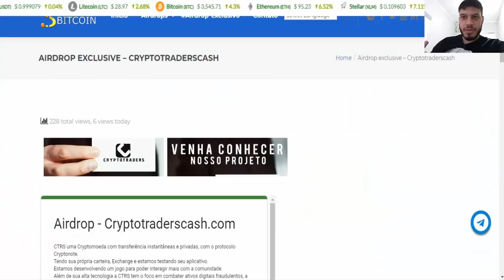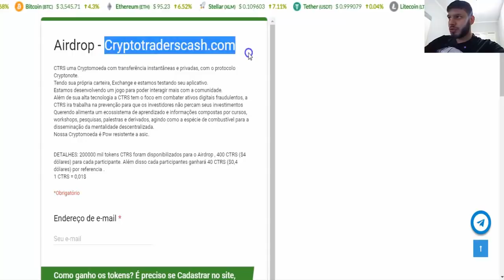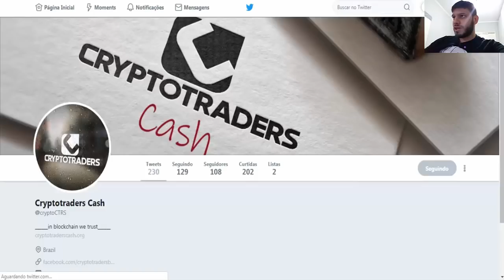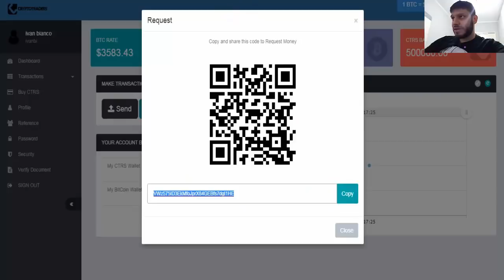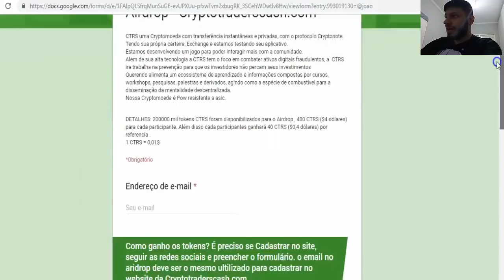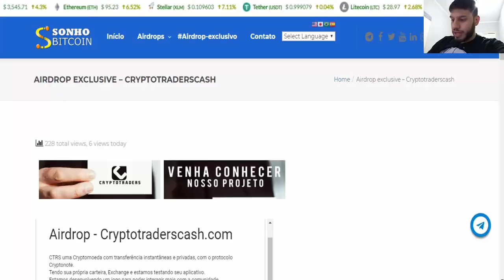AIRDROP EXCLUSIVO CRYPTOTRADERS - $4 dólares + Ref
Rate:⭐⭐⭐⭐⭐(5/5)

【 Outros Airdrops 】

🔍Guia passo a passo Airdrop Liquid:
1-Visite o site da Liquid .
3-Complete seu KYC
4-Você receberá $ 15 em fichas QASH no final do mês.

【 Grupos 】